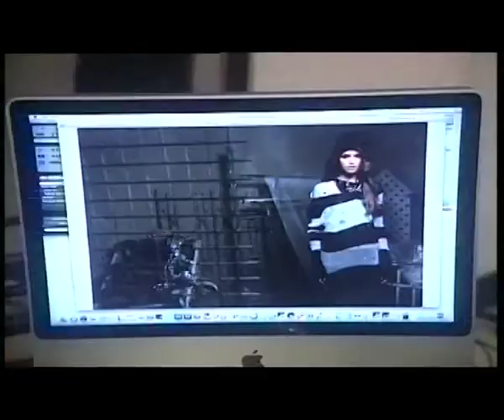Campaña Otoño Invierno | TENDENCIA 2012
Las modelos Anara Moreira y Milagros Gregorini nos cuenta lo que se viene para esta temporada Otoño Invierno 2012. Seguinos en TWITTER FACEBOOK TODOS LOS DOMINGOS A LAS 19 HS POR CANAL 9 [ARG].